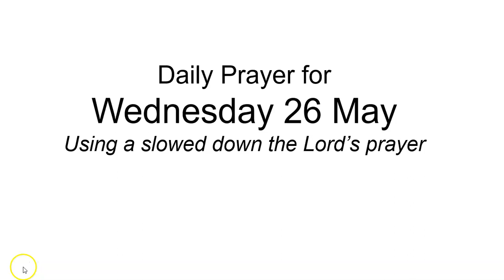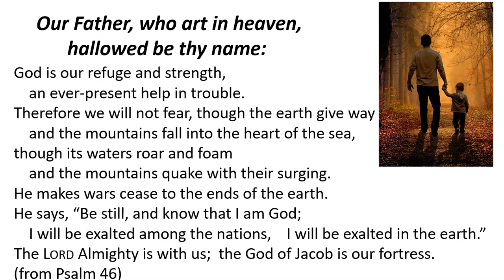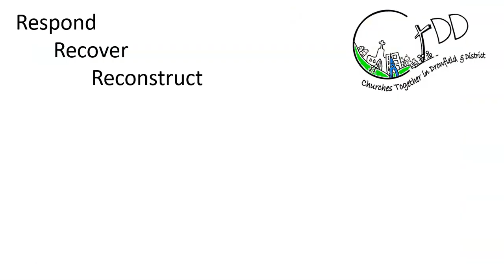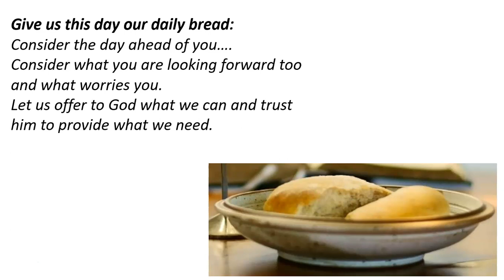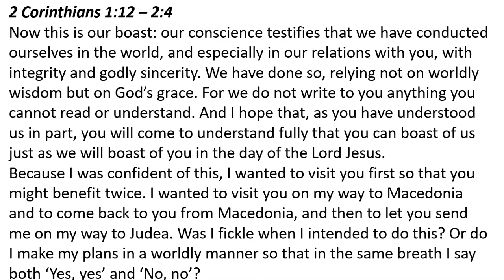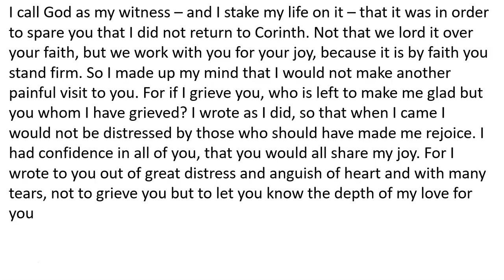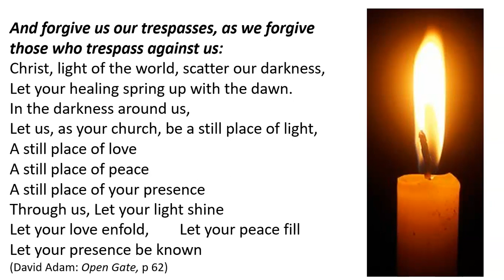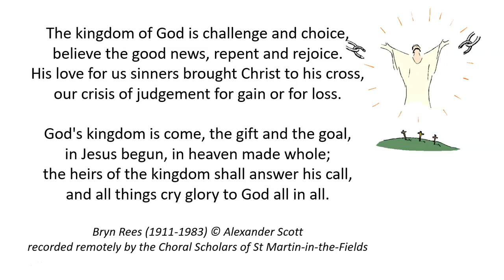Daily Prayer for Wednesday 26 May